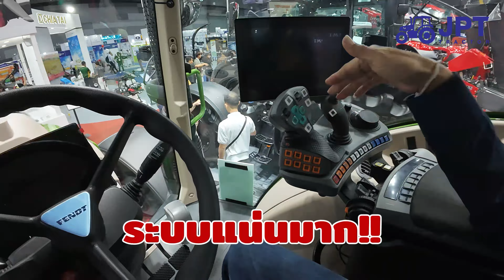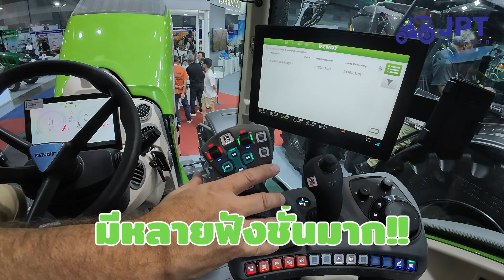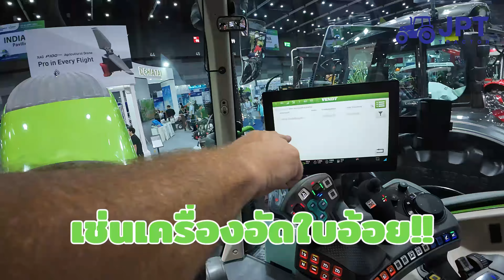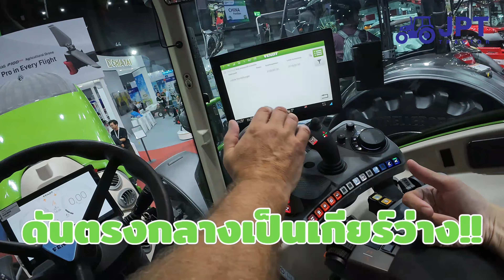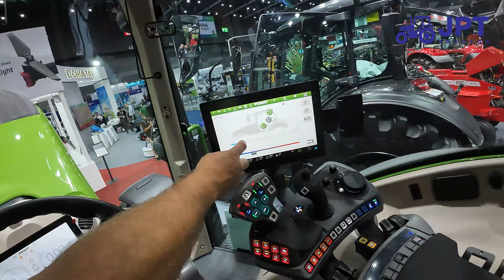ยักษ์เขียว!! รถไถสัตว์ประหลาด Fendt 512 Vario 120 แรงม้า โครตดี!!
วันนี้ช่อง เจพีที แทรคเตอร์ ขอนำเสนอ รถไถสัตว์หระหลาด ยักษ์เขียว Fendt 512 Vario 120 แรงม้า คันละ 5.8 ล้านบาท รถโครตล้ำ เทคโนโลยี ดีมาก ดีขนาดไหน ดียังไง ไปชมกันได้เลย

📌 รถไถแมสซี่ย์ MFGlobla  ทำงานยังไงเป็นยังไงไปดูกัน
list=PL8GDDUKmiFcmQjaQLjvdv4bnzsKoY8EEi

📌 ขายแล้ว!! รถไถแมสซี่ย์ MF 5710 102 แรงม้า

📌 10!! เหตุผลทำไมต้องใช้รถไถ ISEKI NT554 อิเซกิ 54 แรงม้า

📌 เด็กก็ซิ่งได้!! อีกแต๊กซิ่ง วิ่งได้เอง ราคากันเอง ไม่เชื่อก็ต้องลอง

📌 ลดล้างสต๊อก!! รถไถแมสซีย์ MF455 100 แรงม้า ลดเลยยวันนี้ 200,000 บาท

📌 เข้ากลุ่ม "เจพีที แทรคเตอร์"

📌รถไถแมสซี่ย์ 122 แรงม้า

📌กรองน้ำมันเครื่องยนต์

📌ฝาปิด จุกปิด น้ำมันเครื่อง

ติดต่อเจพีทีแทรคเตอร์:
📌  อินบ้อค: m.me/IsekiJPT
☎️สนญ.ปากช่อง โทร. 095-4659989
☎️สาขาลำนารายณ์ โทร 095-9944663